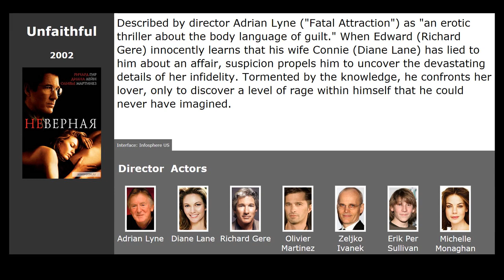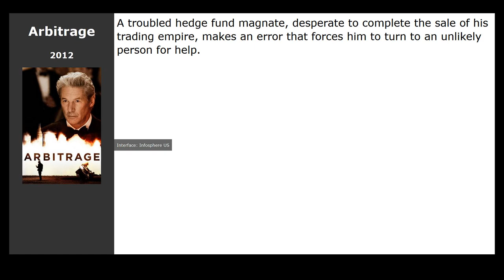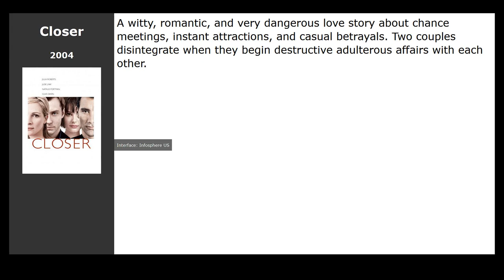Movies like Match Point (2005)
Movies similar to Match Point (2005):

00:13 The Talented Mr. Ripley (1999) / genre: thriller, drama, crime
00:45 Unfaithful (2002) / genre: thriller, drama, melodrama
00:56 Wicker Park (2004) / genre: thriller, drama, melodrama
01:30 Vicky Cristina Barcelona (2008) / genre: drama, melodrama
01:42 Arbitrage (2012) / genre: thriller, drama
01:56 Closer (2004) / genre: drama, melodrama
02:07 Fatal Attraction (1987) / genre: horror, thriller, drama